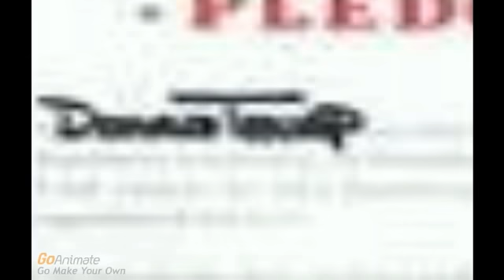THE DONALD SIGNS THE PLEDGE